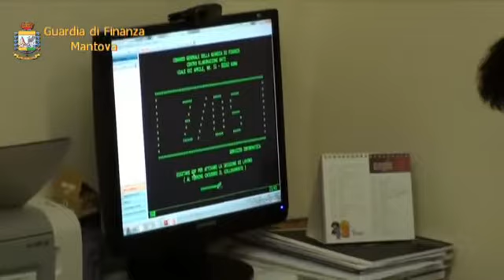22 maggio 2013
Mantova: Operazione Techno - Scoperta frode mediante false fatturazioni per oltre 250 milioni di euro